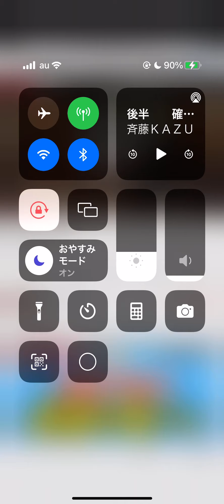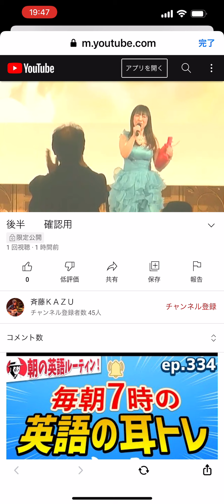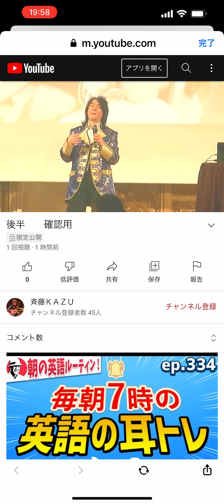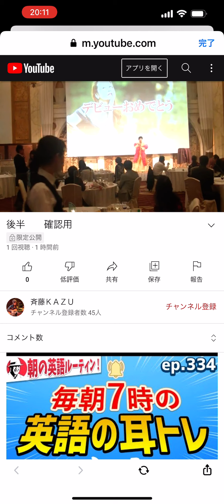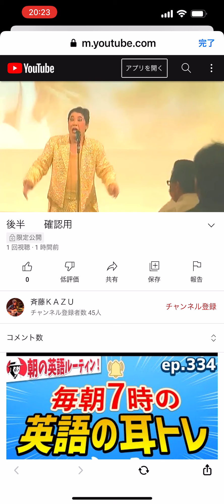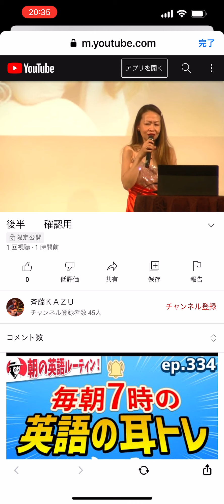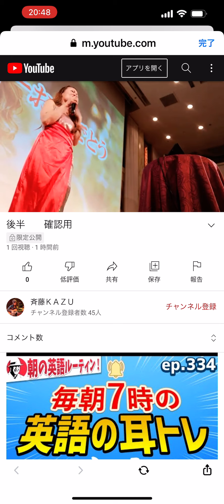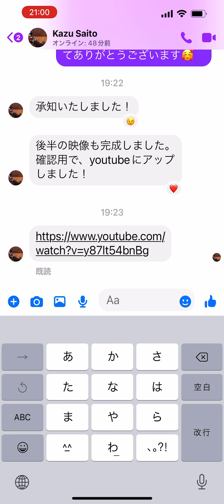2022.2.11LYNE birthday&debut dinner show part 2 in CONTINENTAL Yokohama GRAND w/チャッピーさんTAKAHIROさん